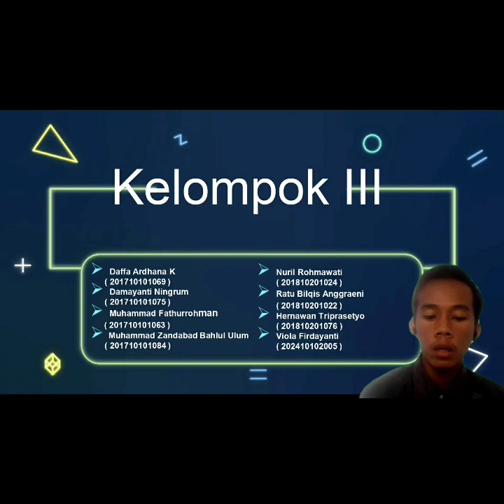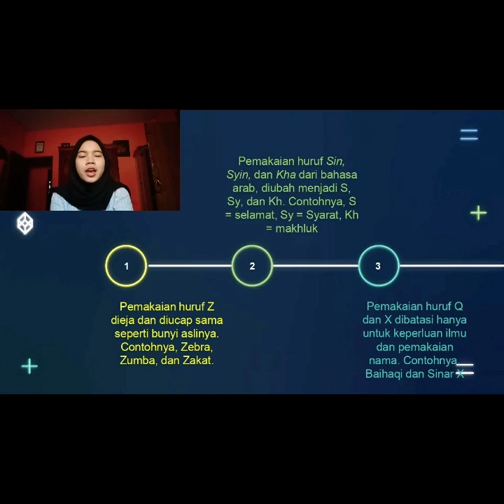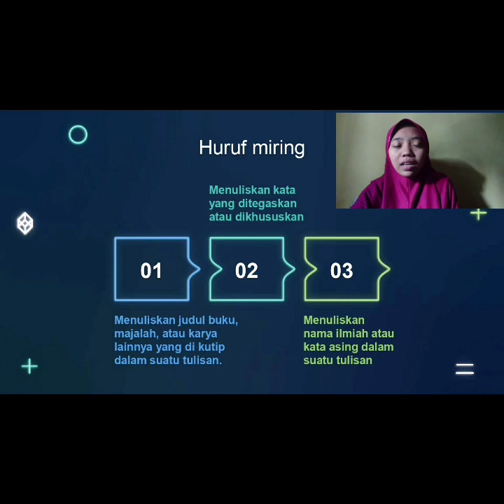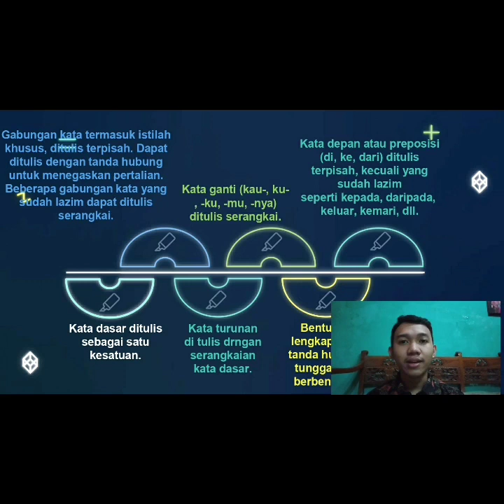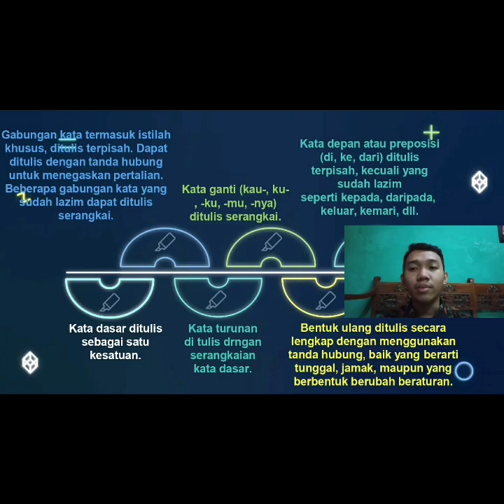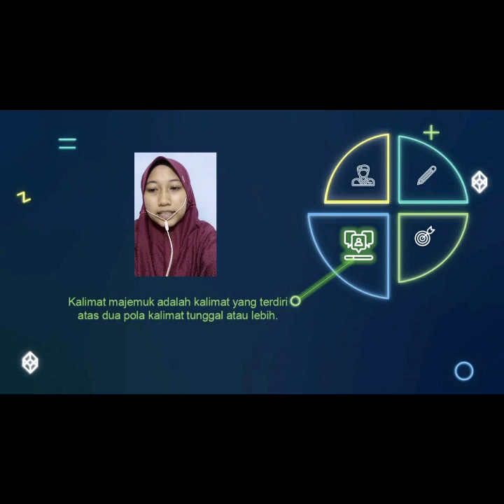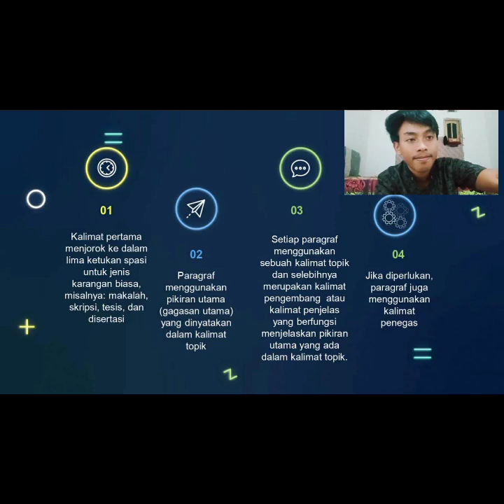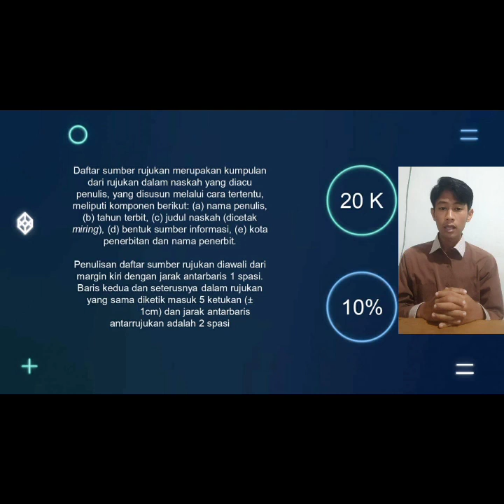VIDIO PRESENTASI KELOMPOK 3 KELAS 27-MKU BAHASA INDONESIA-UNEJ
Assalamualaikum Dear, berikut ini merupakan vidio presentasi tentang kesalahan yang terdapat dalam KTI. Vidio tersebut merupakan tugas UTS dari kelas MKU Bahasa Indonesia semester genap tahun 2021 di Universitas Jember... Saya, Dewi Angelina sangat bangga pada kalian,,, Terima kasih telah menjadi mahasiswa yang rajin dan penuh semangat yaaa,,, Jangan lupa tetap jaga kesehatan dan bahagia,, Sarangheooooo...